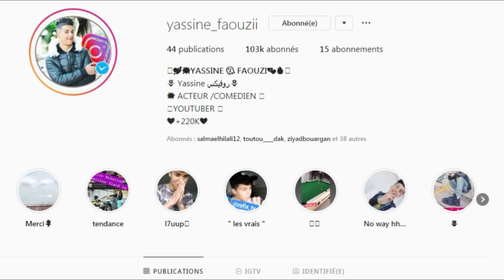تضاهرت بأنها أخته من أجل النصب عليه.. /فقامت بمفاجئته في الأخير